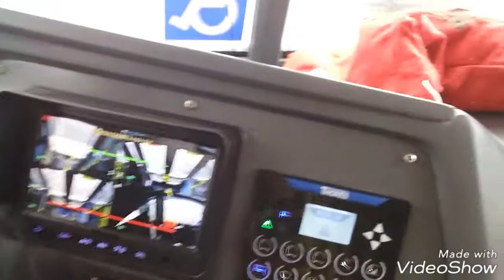Ônibus natalinos 2018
Acompanhei o último dia dos natalinos de SP com a família e debaixo de chuva!
Parabéns a todas as empresas envolvidas e principalmente a todos os motoristas que fizeram a diferença no papel principal de PAPAI NOEL
Q este evento so aumente cada dia mais e mais !